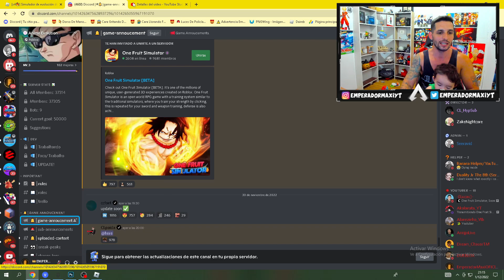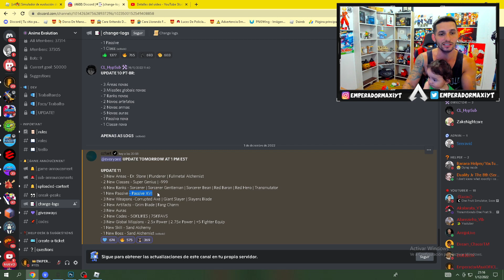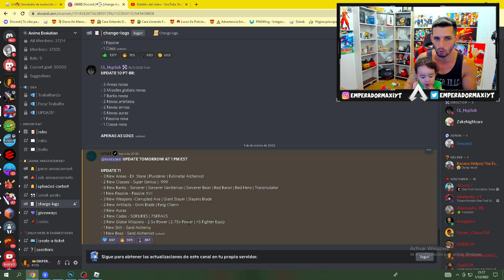⚠️URGENTE!! GRAN NOTICIA EN ANIME EVOLUTION SIMULATOR ROBLOX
Buenas amigos tenemos gran noticia en anime evolution simulator roblox hacerca de la nueva actualizacion

🔴 ROBLOX 🔴